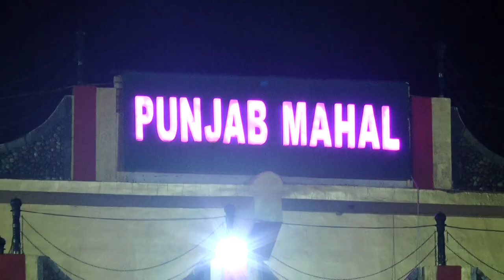ТРАДИЦИОННАЯ ИНДИЙСКАЯ СВАДЬБА│полная версия 1ч.│Maria Balaban